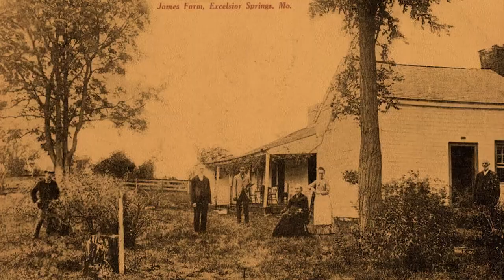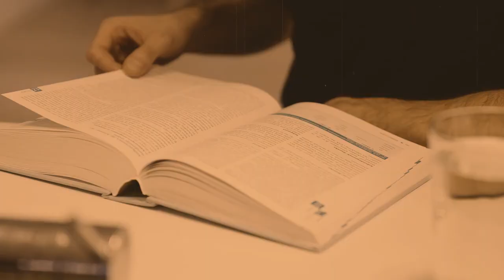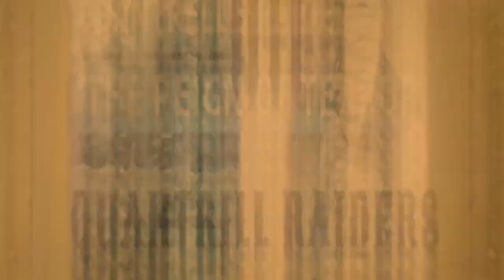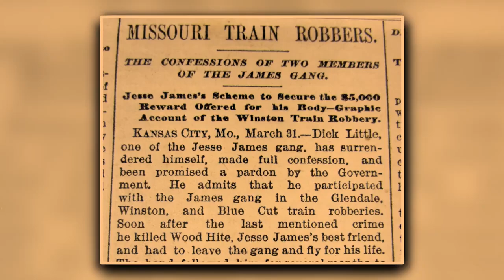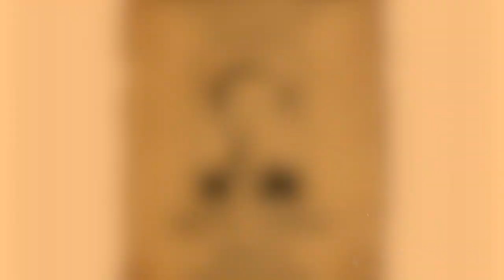Jesse James The OUTLAW'S Last Ride And MYSTERUIOUS Death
Explore the life of Jesse James, the notorious rebel of the Wild West. Follow his journey from the early years and involvement in the Civil War to the formation of the infamous James Younger Gang. Witness their daring heists and the fateful Northfield Raid. Uncover the shocking end to Jesse James' life and his enduring legacy as a folk hero.